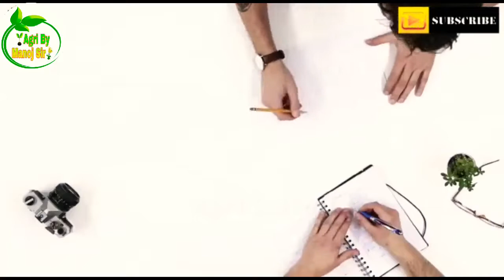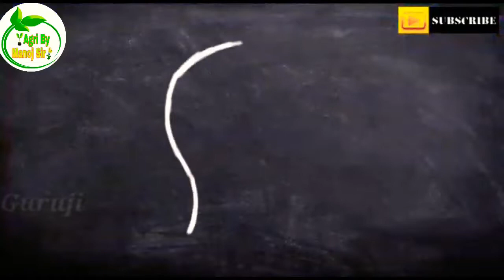Agriculture Exam Powerful Motivation Story | Agriculture Exam Preparation Motivation | Agri By Manoj